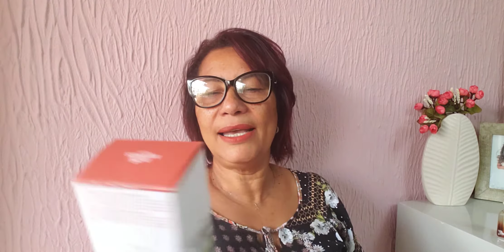PRIMEIRINHO DA SEMANA, UN JARDIN SUR LA LAGUNE HERMES 💚💚